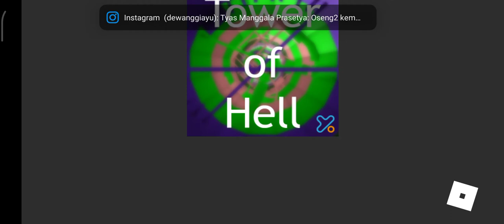Main roblox di hp bang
Pertama kali aku record main roblox di hp

Nama game roblox: Tower of hell